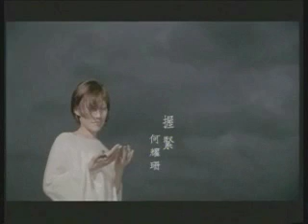Ho Yeow Sun .. MV - 握紧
click to add aHo Yeow Sun .. MV - 握紧 description...